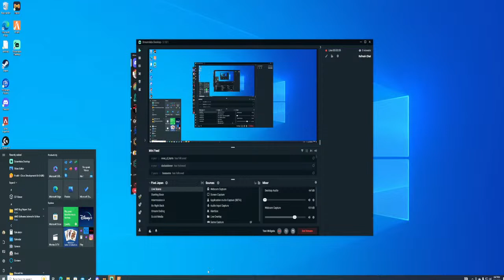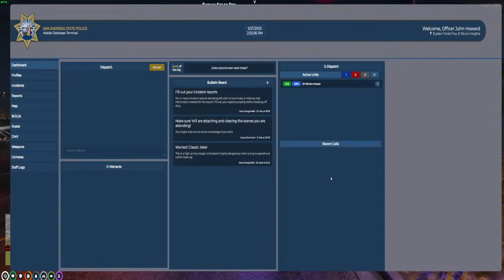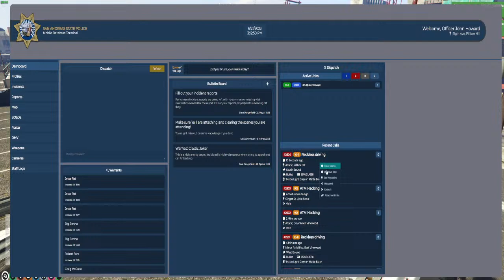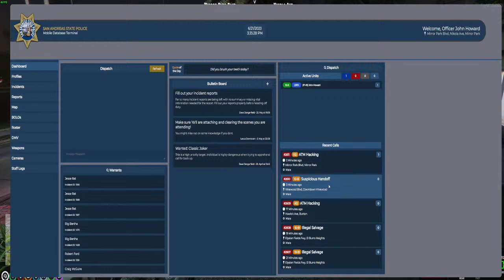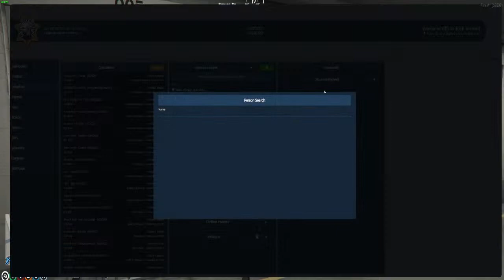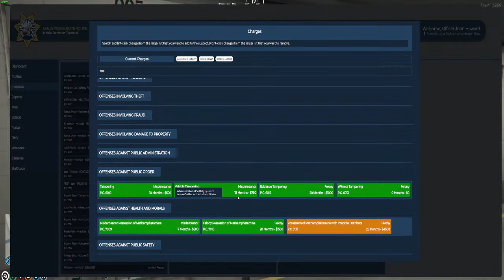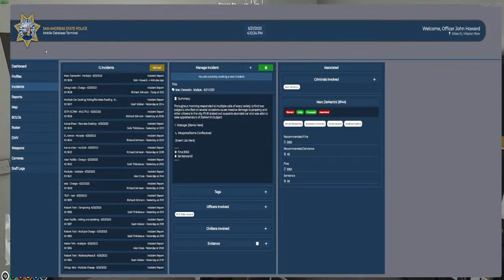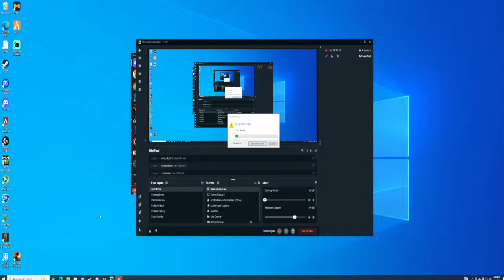John Howard Going 10-41 RPGenesis 2.0 (Best Server Ever)